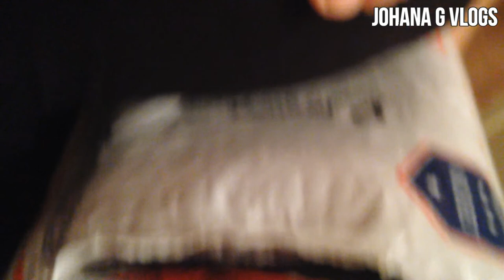FIRST DANDELION AND WE GOT MAIL (Vlog #7) JohanaGvlogs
My son had so much fun this day, got to blow his first dandelion and we even got mail, yay.